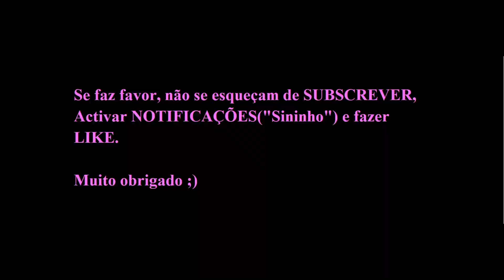JORGE JESUS: "As vossas perguntas é que criam mal-estar!!"